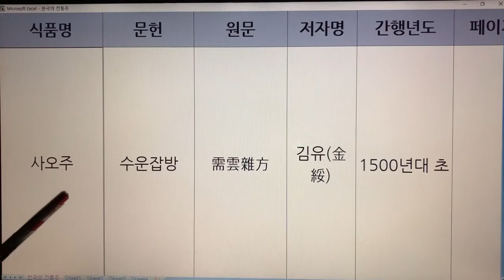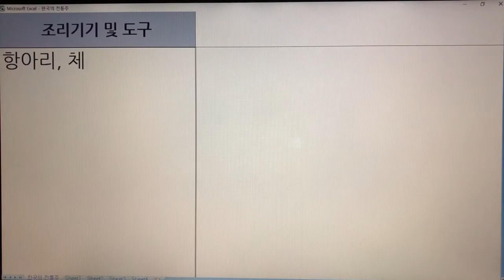한국 전통주(Korean Alcoholic Drinks) 81. 사오주 - 수운잡방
1. 전통술 커버이미지 : Korea Traditional liquor로 표시함.
  2. 이미 묶음 영상으로 올렸던 전통술 제목에는 Korea Traditional Sake로 표기함.
  3. 이번에 올리는 각각의 전통술에 대해서는 Korean Alcoholic Drinks로 표기합니다. 범위가 더 넓은 의미로 한국 알콜음료로 적용했습니다.

- 7인치 이상의 태블릿, 노트북, PC 모니터에서 시청하시길 추천드립니다.